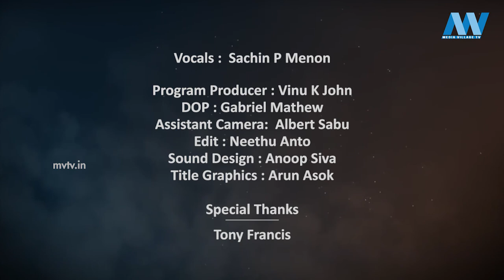SOUND OF MUSIC | EP- 37 | MVTV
Vocals :  Sachin P Menon

Program Producer : Vinu K John
DOP : Gabriel Mathew
Assistant Camera:  Albert Sabu
Edit : Neethu Anto
Sound Design : Anoop Siva
Title Graphics : Arun Asok

Special Thanks

Tony Francis